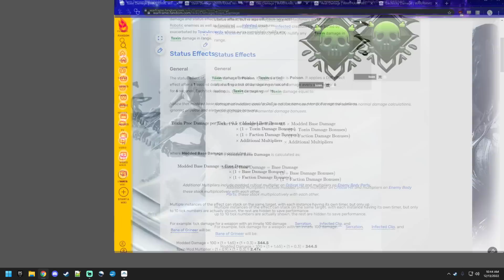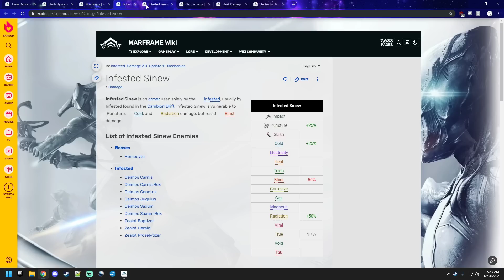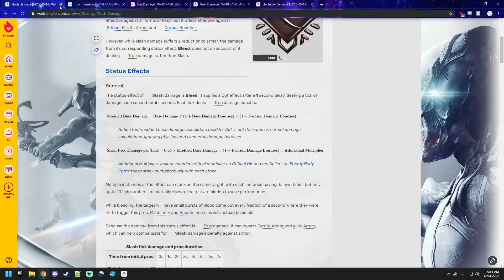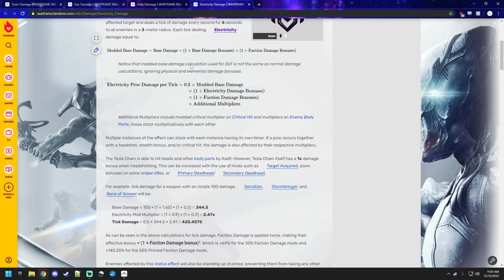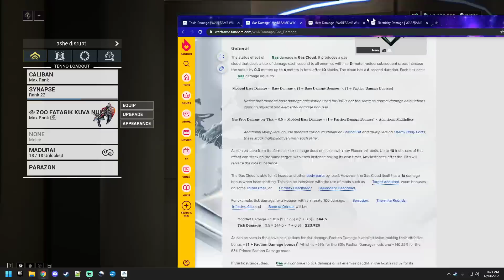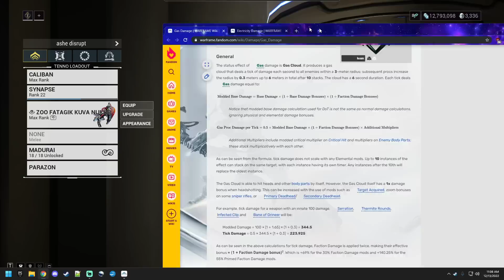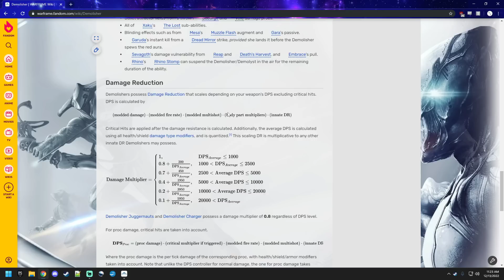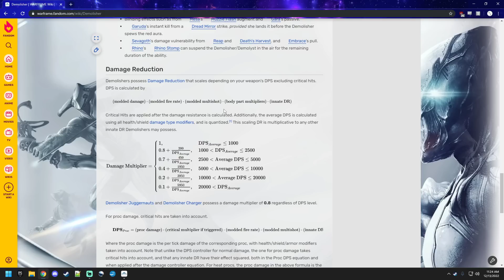Slash is meh now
If you want to learn about disruption level caps and see builds check out
Cheers

Downvoters just don't wanna reforma their builds and reroll rivens LUL.